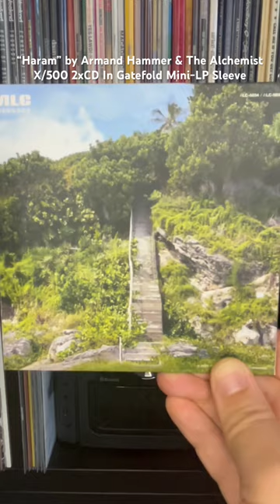“Haram” by Armand Hammer & The Alchemist - X/500 2xCD In Gatefold Mini-LP Sleeve